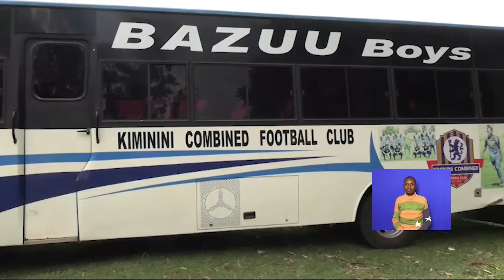Gucha Stars beats Kiminini FC 1 0